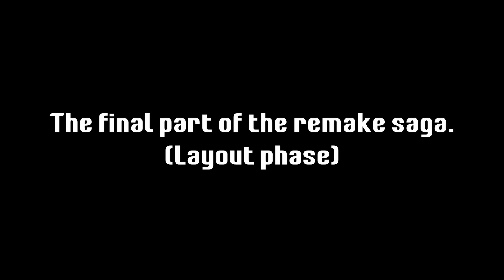"Plasma Shock Finale" (Plasma Pulse Finale Remake) // Full Layout [Showcase] // By: YKW and More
Trial 4/4

Here it is! Layout number 4. We have done it, all 4 layouts done adn ready to deco, this is quite surreal. I'm trying my best to make these levels as good as possible and the best we can, with the decorators we got for PSF, you are all in for a treat.
Please check out everyone here in the description!
(don't go off in the comments please)
Thank you to those who participated in the gameplay, and we shall see where this collab goes!

Also Mr.Q's opinion on some parts.
Easiest Part: Deadcat
Hardest Part: Electro (ball part)
Most Annoying: Cipher
Most Inconsistent: Creeper
Most Consistent: JustBeam
Most Fun: Ruko
Most Forgettable: Proto
Most Mid: GoesbyJ
Most Unoriginal: Voll

Thumbnail: @fuzn1x
Verifier: @MisterQ239
Showcser: @FreddyDash

Lop1: @zaLoop4ik
Asumix: @asumixx
PleasePancake: @PleasePancakeGD
Youknowwho: @Youknowwho_GD
Cipher: @Cipher301